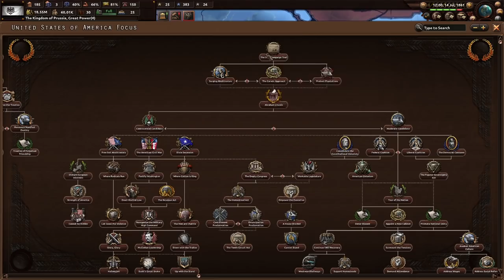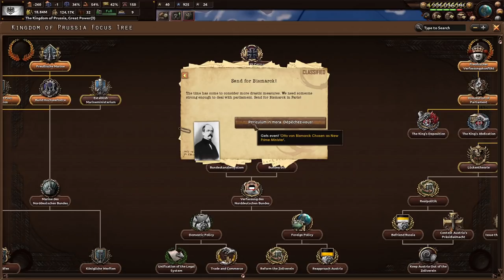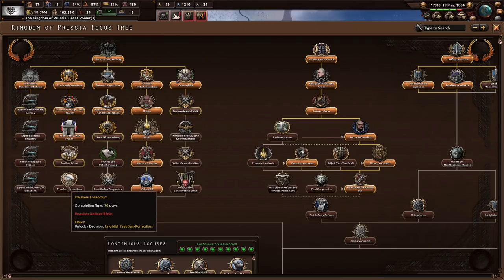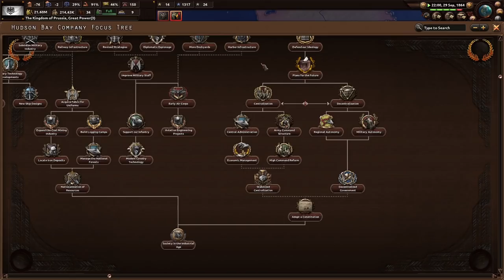The Second Schleswig War! Hoi4 End Of A New Beginning, Prussia #3